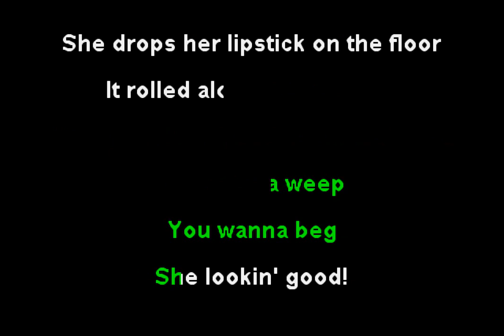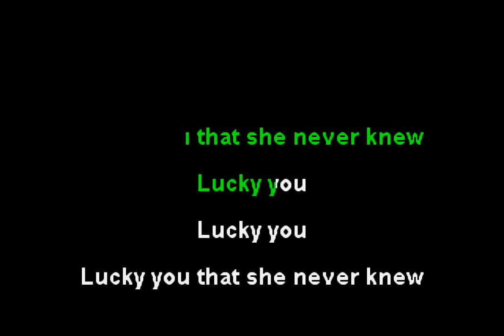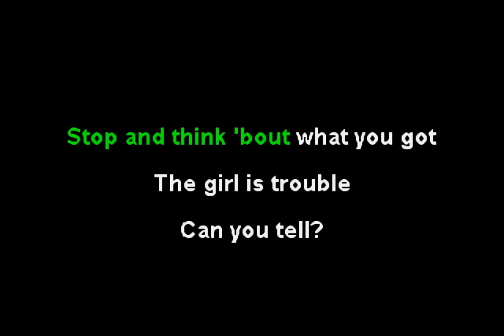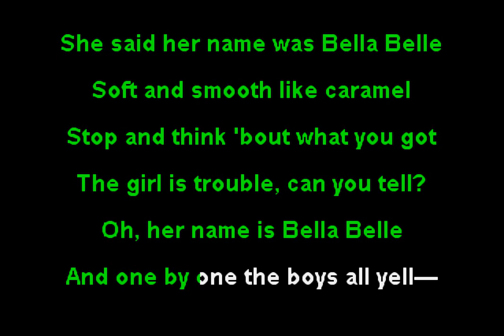The Electric Swing Circus - Bella Belle (Funbox Karaoke, 2014)